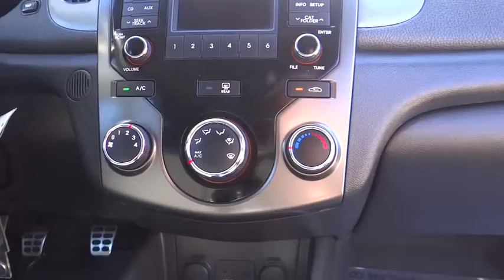2011 Kia Forte Koup Fontana, Chino, Norco, Moreno Valley, San Bernardino, CA V45089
2011 Kia Forte Koup
2011 Kia Forte Koup 2DR CPE MAN SX - Stock#: V45089 - VIN#: KNAFW6A33B5316290